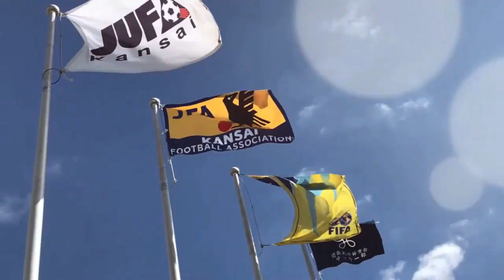【アウォーズ】2部リーグ 昇格チーム・得点王・アシスト王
【🏅 2部リーグ昇格チーム・得点王・アシスト王】

昇格チーム：大阪経済大学・桃山学院大学
得点王：甲元 大成（京都橘大学・3年）・上野輝人（大阪経済大学・4年）
アシスト王：前野恵吾（大阪経済大学・4年）

00:00 オープニング
00:13 大阪経済大学
01:01 桃山学院大学
02:19 甲元選手
03:45 上野選手
04:31 前野選手